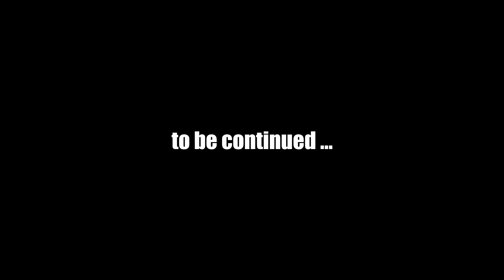FALLOUT NEW VEGAS (Chapter 4) #24 | Let's Play